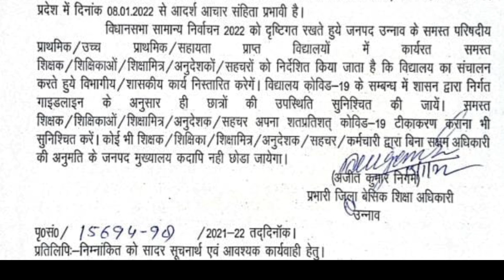बेसिक शिक्षा परिषद में संचालित विद्यालय 17 jan से यथावत खुलेंगे विभिन्न जिलों के आदेश जारी